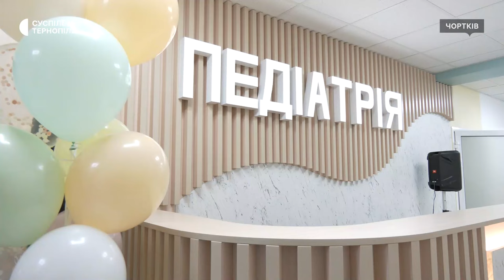У Чорткові за гроші громади й лікарні відремонтували відділення для дітей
У Чортківській міській лікарні відкрили нове педіатричне відділення. Воно розраховане на 15 пацієнтів. Про це розповів Суспільному директор лікарні Ростислав Шульський. За його словами, відремонтували приміщення, яке раніше працювало як стоматологія. Скільки коштував ремонт – знає Діана Качуровська.